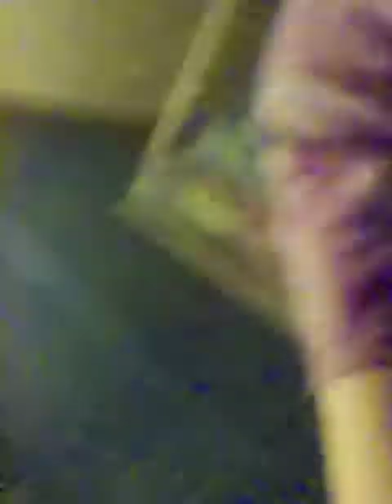final part of mystery wheel chooses my outfit for saturday